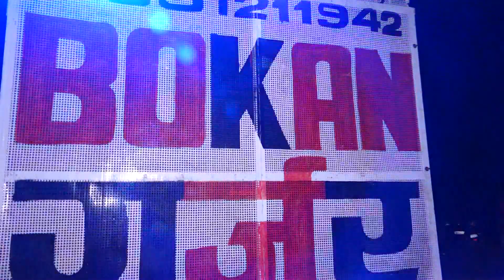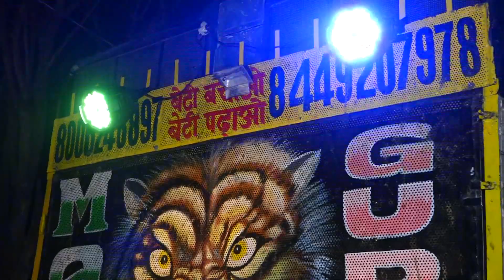Gadariya song || Mega photography || new dj rimex song 2022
taital -song गडरिया की दहाड़ शेर जैसी जाति गडरिया
👉by singing-   मनोज बघेल राजा हिंदुस्तानी
👉lyrics-   अजब सिंह बघेल  बेहट
👉director- Sunil Baghel Gwalior
👉camera-    विनय तिवारी